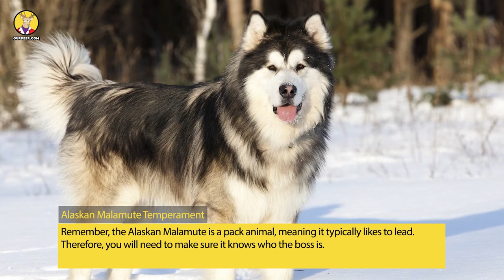Alaskan Malamute Breed Information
Looking somewhat like an oversized teddy bear, the Alaskan Malamute is a breed that today, is loving and fun